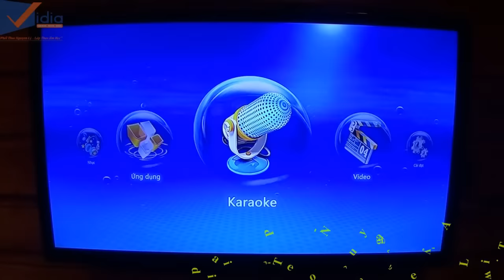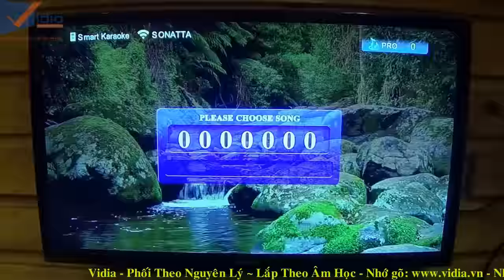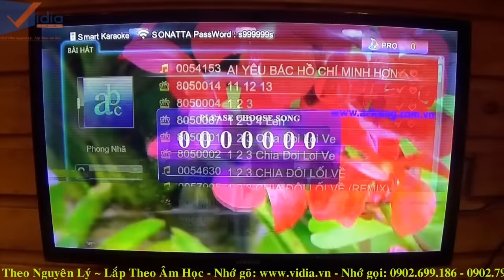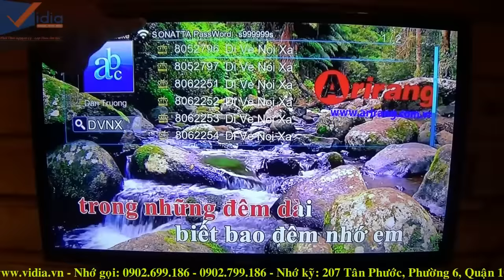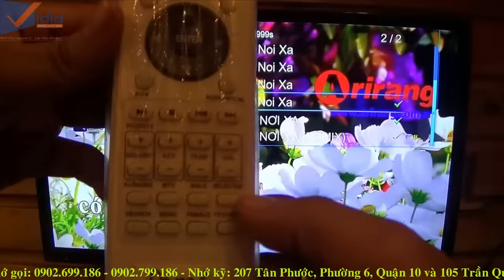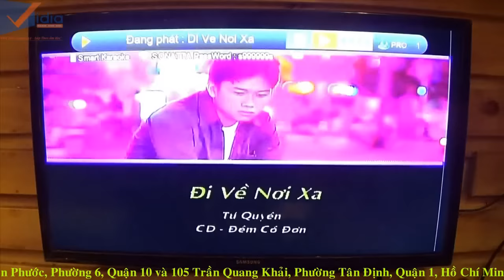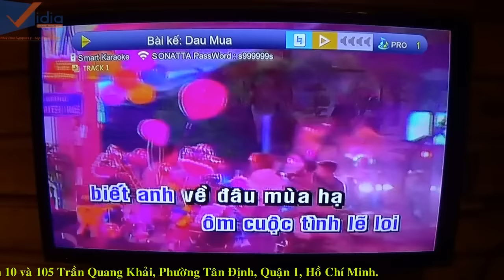Tìm Kiếm, Chọn Bài Hiệu Quả Trên Đầu Karaoke Hiện Đại Arirang SmartK - Vidia Channel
- Bạn đã biết cách sử dụng cơ bản trên đầu karaoke cao cấp Arirang SmartK chưa?

Hãy đến với  Vidia Shop để được tư vấn và hỗ trợ từ đội ngũ kỹ thuật viên chuyên nghiệp!

207 Tân Phước, P.6, Q.10, TP.HCM